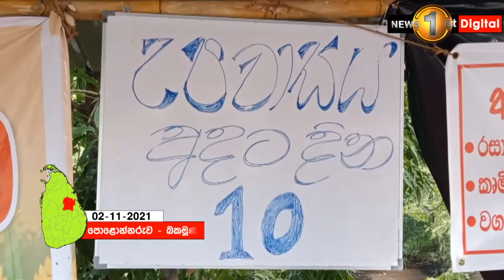ඇලහැර ගොවීන් උපවාසය අත්හැරියේ ඇයි?